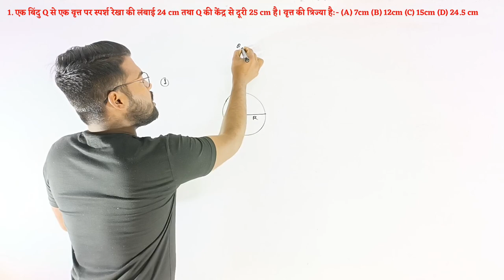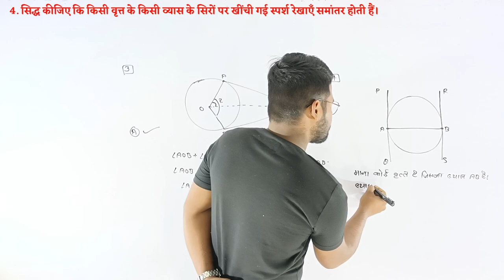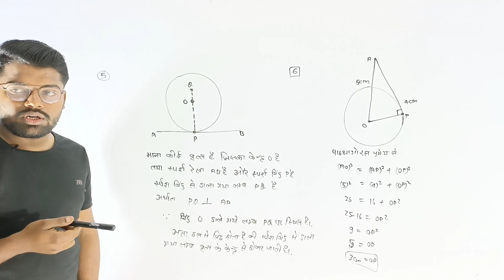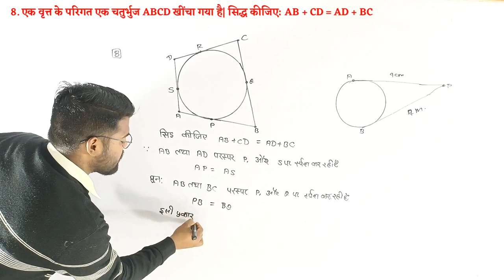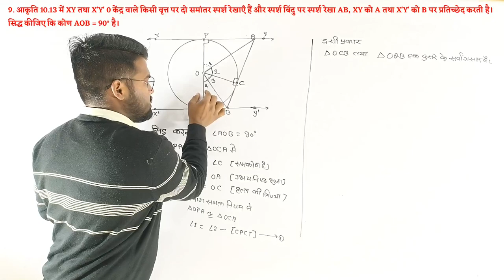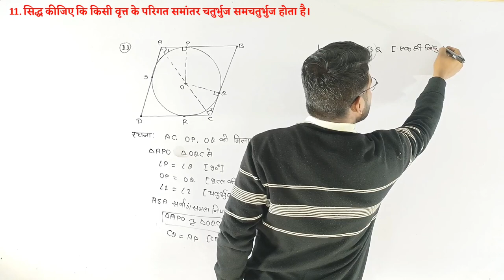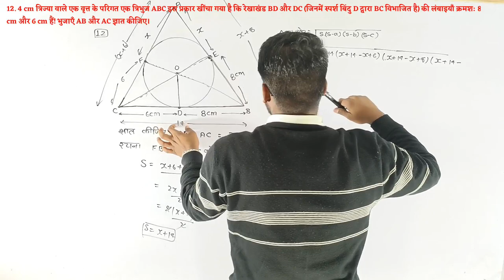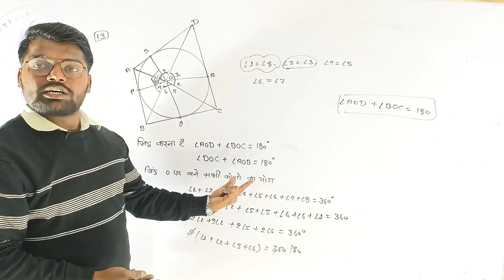Circle | Circle Class 10 | Class 10 Maths Chapter 10 | Circle Concept/Exercise/Questions/Formula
Hey!

We are here with Circle's full chapter. In this video, we will learn What is a circle? What is tangent? and other concepts of it. Then we will start to cover the exercises to learn the ways to solve the questions. We will practice all the questions to know the methods of solving if questions come in a different way. In this way, we will learn all the question of the circle and will cover the whole chapter.